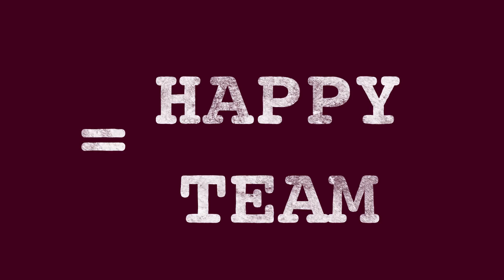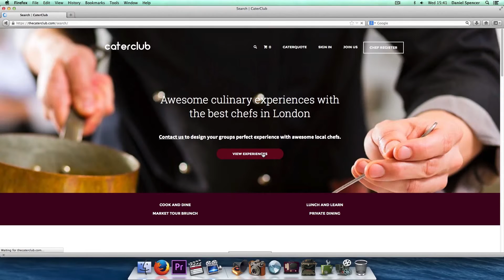How to do a corporate video with an urban feel.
How to do an urban corporate video. The music is key as well as speaking in the same rhythm.